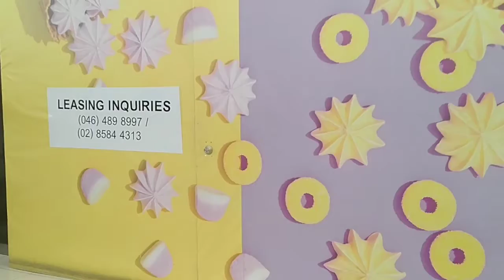napagod ka iikot kahahanap nag teket|manila to CDO|EmycifraOFW